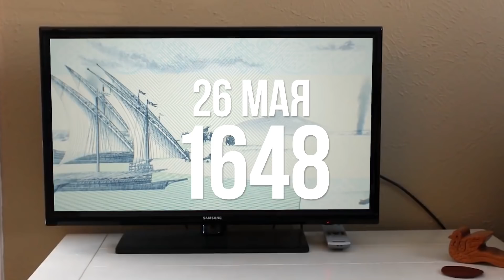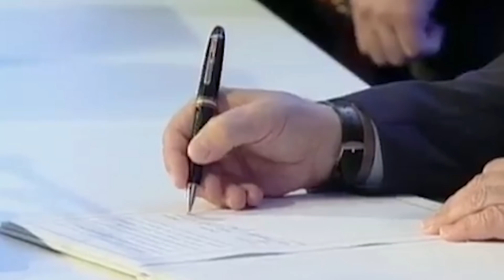ЗРАДА В КАРМАНЕ. Выходной ПУТИНА с ЯНУКОВИЧЕМ. Кино снятое в Украине | ТДП 26 мая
Читайте нас на сайте За ежедневными потоками новостей прячется истина, а самое страшное — она забывается. Редакция Sharij.net решила напоминать вам, что и как происходило 26 МАЯ в истории современной Украины в нашей многосерийной рубрике «Таблетки для памяти».
 Сегодня вспоминаем зраду в кармане, выходной Путина с Януковичем, кино снятое в Украине и др. новости времен независимой Украины.

Авторская рубрика Макса Коджика